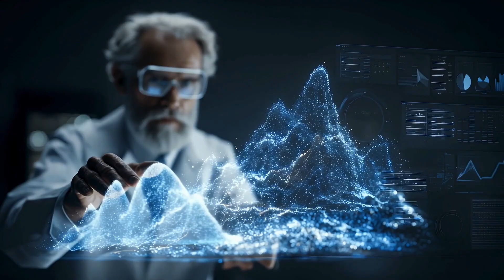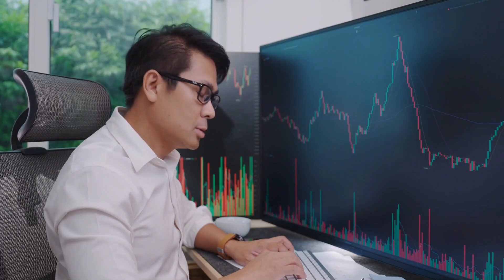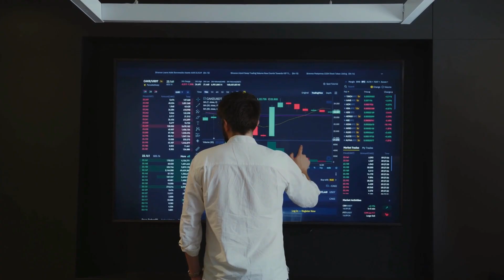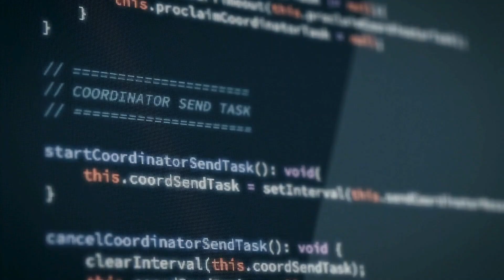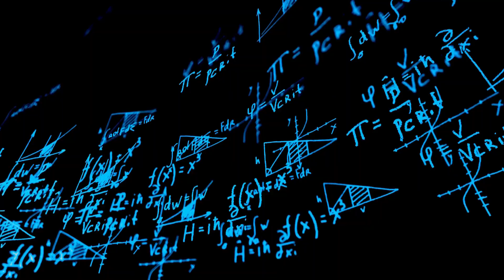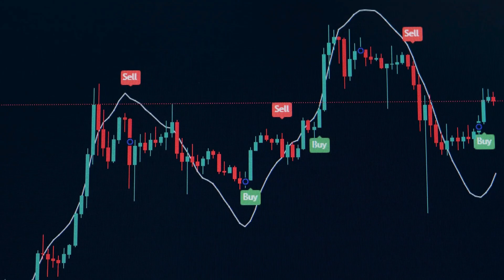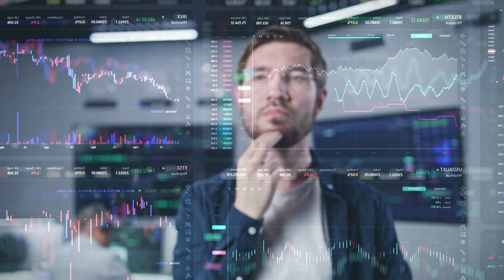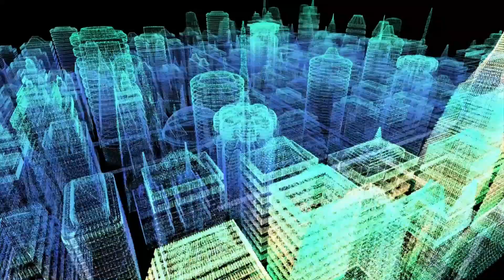Google Missed What IBM Is About to Do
IBM's Plan to Build Fault-Tolerant Quantum Computing by 2029

IBM is executing the most ambitious quantum computing roadmap ever attempted. By 2029, they plan to deliver the world's first fault-tolerant quantum computer - IBM Quantum Starling. This isn't just another small improvement; it's a complete transformation that could make today's quantum computers look like pocket calculators.

• IBM's $10 billion quantum roadmap to 2029
• How fault-tolerant quantum computing works
• Why IBM's approach differs from Google's strategy
• Real-world applications already showing quantum advantage
• The technical challenges IBM must overcome

Highlights:
• IBM Quantum Starling: 200 qubits, 100M gates
• HSBC achieves 34% improvement in bond trading
• Modular quantum architecture scaling to 1000+ qubits
• Partnership with AMD for quantum-centric supercomputing

Sources:
• IBM Official Quantum Roadmap 2029
• HSBC Quantum Trading Breakthrough (Sept 2025)
• Forbes Analysis of IBM's Vision (June 2025)
• McKinsey Quantum Market Report (2025)

Chapters:
- Introduction: IBM's $10B Quantum Bet
- The Fault-Tolerant Revolution
- IBM's Strategic Advantage
- Technical Roadmap to Starling
- Economic & Strategic Implications
- Challenges & Competition

IBM is making strides in the world of both artificial intelligence and quantum computing, especially within their IBM Research division. Stay up to date on the latest tech news regarding the future of computing. What is IBM's business model and how does it incorporate AI news?